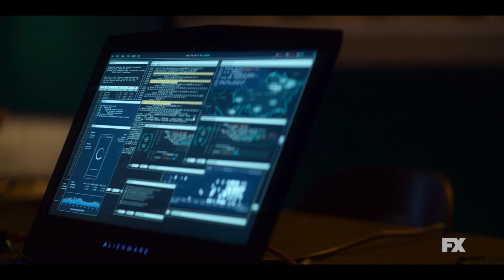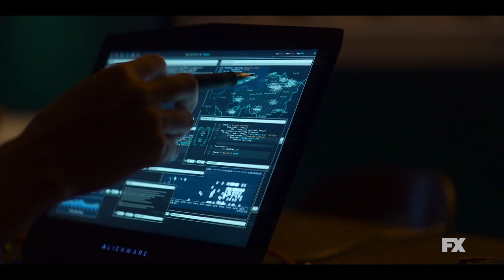Devs | Ep. 2: Breaking The App Highlight | FX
Lily (Sonoya Mizuno) enlists her ex-boyfriend Jamie (Jin Ha) to help investigate Sergei's (Karl Glusman) death.

Devs follows the story of a young software engineer, Lily Chan, who investigates the secretive development division of her employer which she believes is behind her boyfriend's murder. Devs stars Sonoya Mizuno, Nick Offerman, Jin Ha, Zach Grenier, Stephen McKinley Henderson, Cailee Spaeny and Alison Pill. The new limited series is produced by FX Productions.